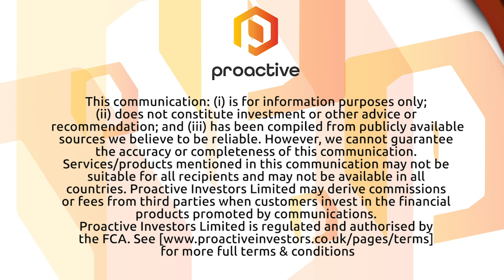Valeo Pharma sees a strong outlook for the company after releasing third quarter financial numbers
Valeo Pharma (CSE: VPH-OTCQB: VPHIF) CEO Steve Saviuk joined Steve Darling from Proactive Vancouver wth news the company has released their 3rd quarter financial numbers that showed lower revenue numbers but Saviuk shared some of the one time events that led to that and also how the slowdown due to the pandemic affected the company.

Saviuk also told Proactive some of the key milestones the company has hit including a very successful capital raise. Saviuk also talked about the future of Valeo and what he is very excited about moving forward.